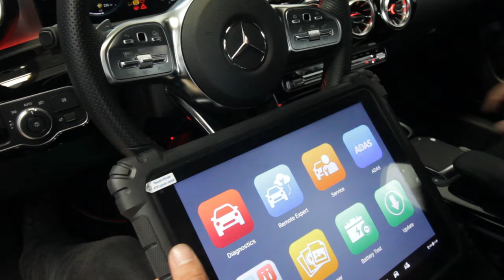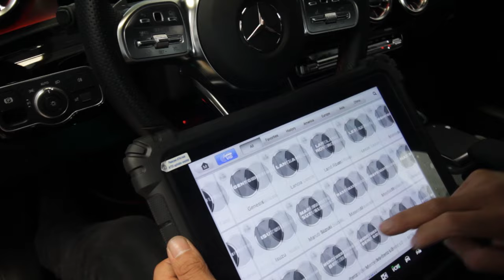2023 Mercedes Benz Oil Change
The Mechanic OC inc. is not responsible for any damage physical or monetary or any other sort due to these videos. Consult a professional in your area before undertaking any vehicle repairs.